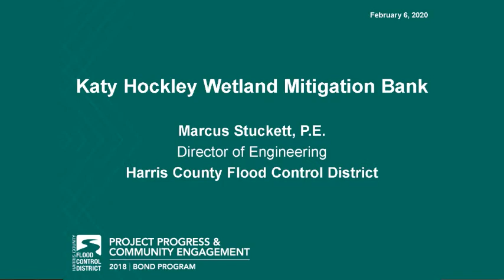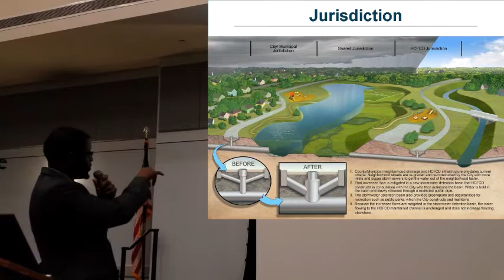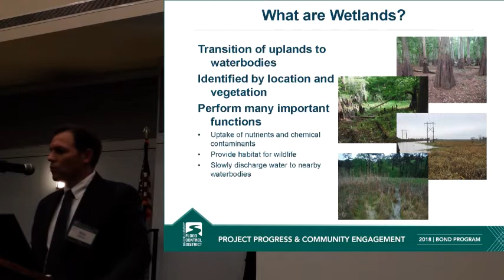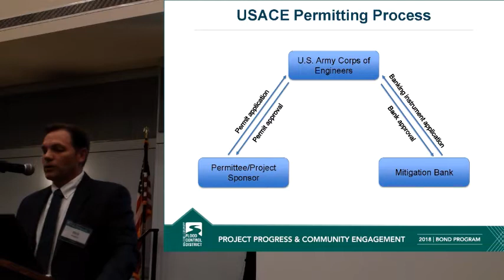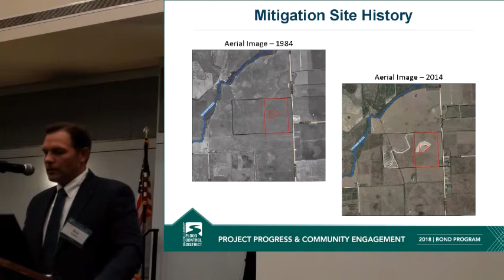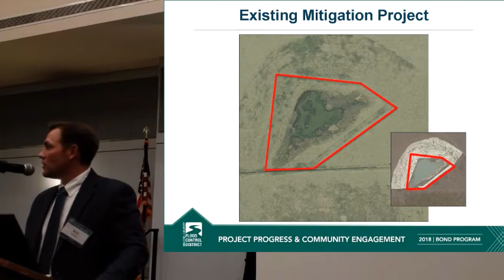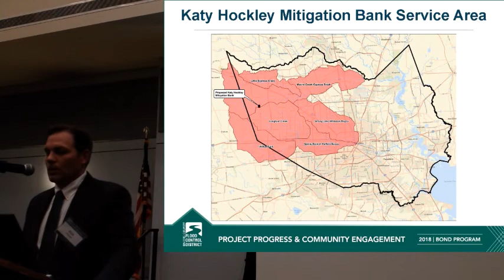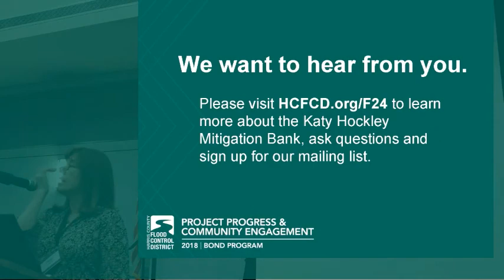Katy Hockley Wetland Mitigation Bank (2/6/2020)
Community Engagement Meeting held at:
Richard and Meg Weekley Community Center
Thursday 2/6/2020 from 6-8pm